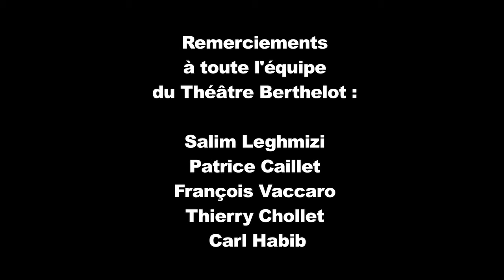Masterclass / Rencontre avec Marcel Maréchal au Théâtre Berthelot à Montreuil - Acte 2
Masterclass / Rencontre avec Marcel Maréchal filmé le 16 février 2014 en public au Théâtre Berthelot à Montreuil.